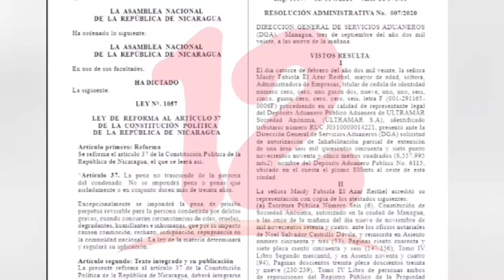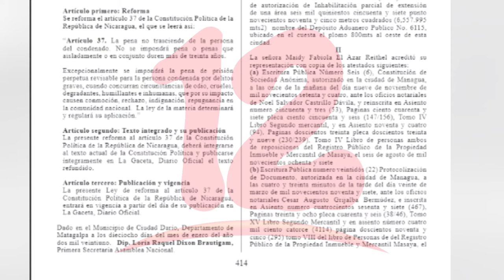El principal problema de la normativa de prisión perpetua es su aplicación, según abogado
NosResistimosAlEmbargo Ley de prisión perpetua claramente es una violación a los derechos humanos dijo el abogado German Orozco.